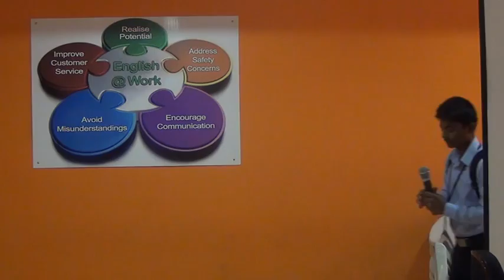1CSE A 2013 14 Activity22 on Body language @ elcs lab of Lendi